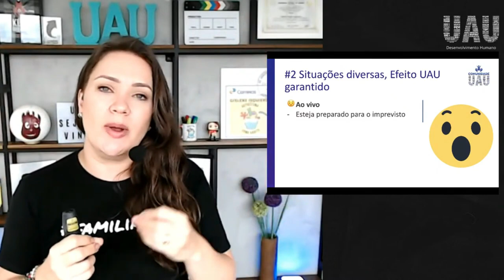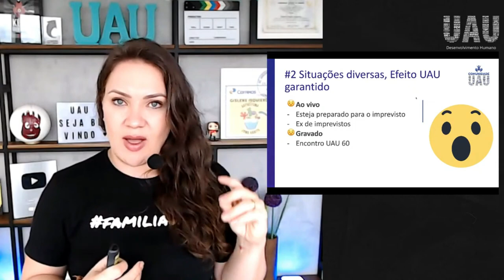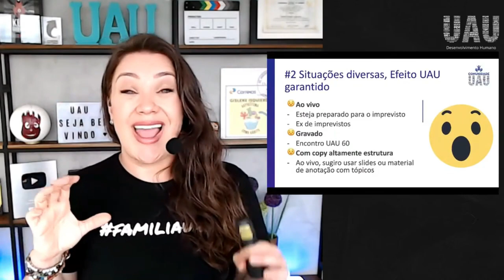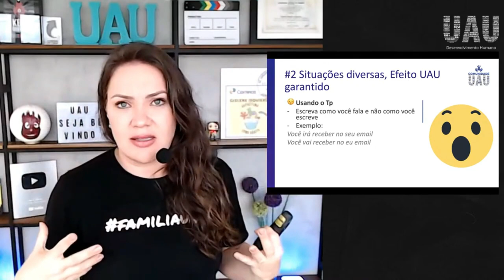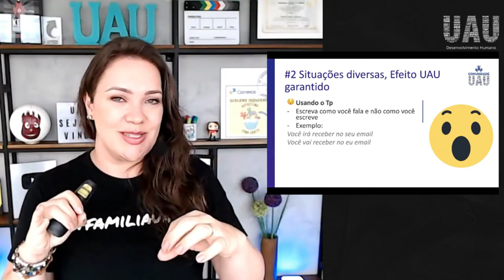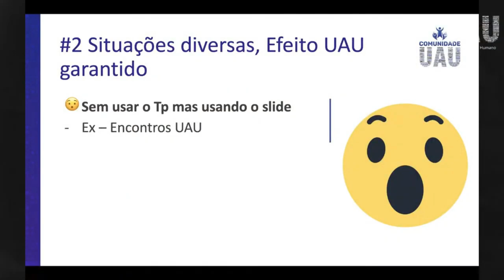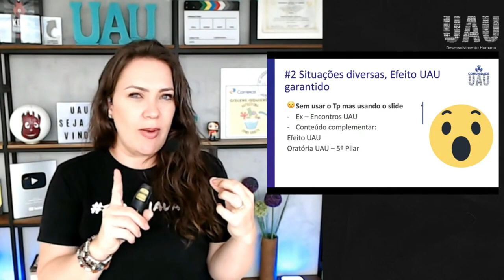Falar em Público Online - Como ter uma boa oratória em diferentes situações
Aprenda no  vídeo de hoje como você pode falar em público online de forma poderosa e como ter uma boa oratória em diferentes situações. Lide com imprevistos no online e fale em público de forma persuasiva e envolvente.

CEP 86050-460